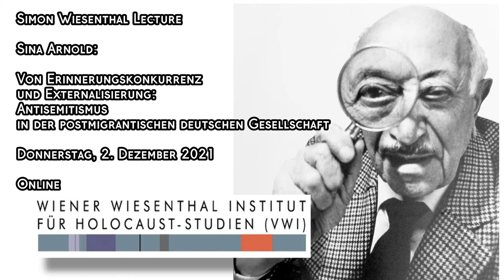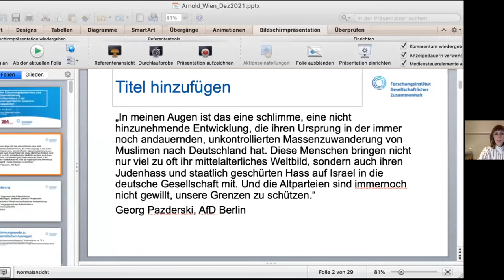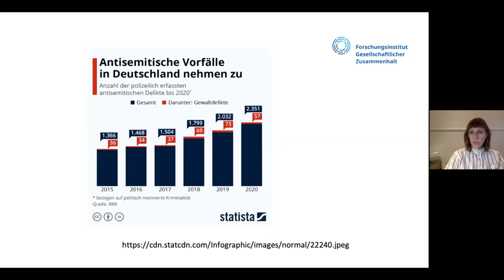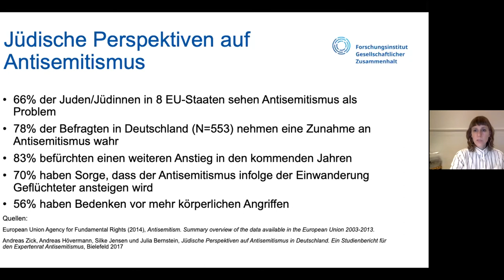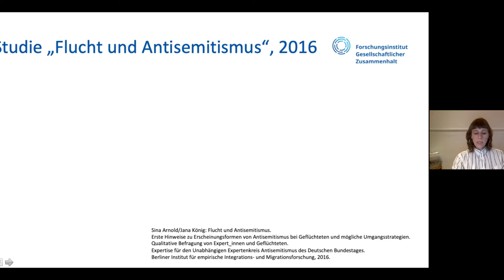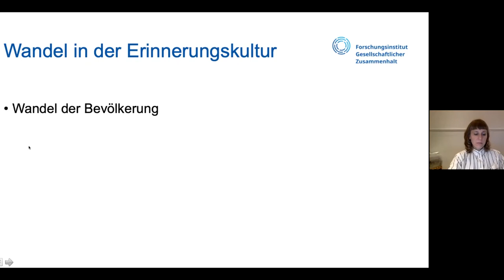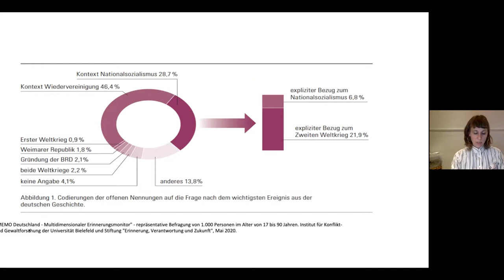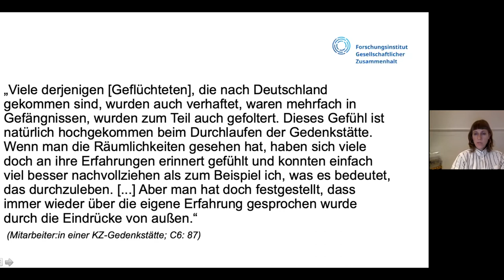S. Arnold: Von Erinnerungskonkurrenz und Externalisierung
Sina Arnold: Von Erinnerungskonkurrenz und Externalisierung: Antisemitismus in der postmigrantischen deutschen Gesellschaft

Online

Die deutsche Gesellschaft ist immer sichtbarer von Migration geprägt – nicht nur demographisch, sondern auch kulturell. Diese postmigrantische Realität hat auch Auswirkungen auf die Debatten um den gegenwärtigen wie den vergangenen Antisemitismus. Die Einschätzungen zu antisemitischen Einstellungen in (post)migrantischen Communities schwanken dabei zwischen Verharmlosung auf der einen und rassistischer Pauschalisierung auf der anderen Seite. Und ganz aktuell schwelt ein Konflikt um die Gegenwart und Zukunft der Erinnerungskultur an den Holocaust. Dabei geht es auch um die Frage, wie an den Kolonialismus und andere Ereignisse kollektiver Gewalt ohne Relativierung oder Gleichsetzung erinnert werden kann. Der Vortrag beleuchtet aktuelle empirische Studien und gesellschaftliche Debatten und diskutiert, wie Holocausterinnerung und Antisemitismuskritik unter postmigrantischen Bedingungen zu gestalten sein müssten.

Sina Arnold ist wissenschaftliche Mitarbeiterin am Zentrum für Antisemitismusforschung und Projektleiterin am Forschungsinstitut Gesellschaftlicher Zusammenhalt an der TU Berlin. Sie studierte Ethnologie, Politikwissenschaft und Erziehungswissenschaft und war nach ihrer Promotion 2015 als wissenschaftliche Mitarbeiterin und Geschäftsführerin des Berliner Instituts für empirische Integrations- und Migrationsforschung tätig. Zu ihren aktuellen Forschungsschwerpunkten gehören Antisemitismus in der deutschen Migrationsgesellschaft und in den USA, institutioneller Rassismus sowie Erinnerungskultur.